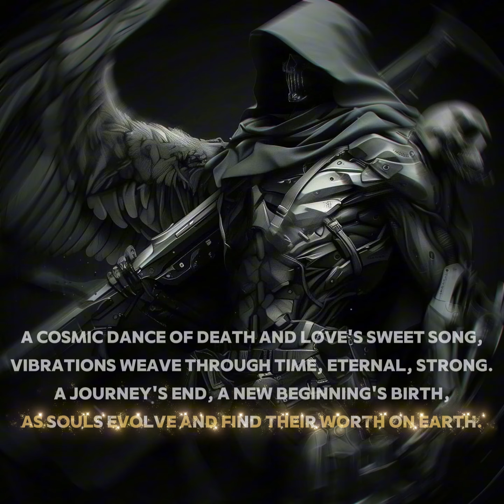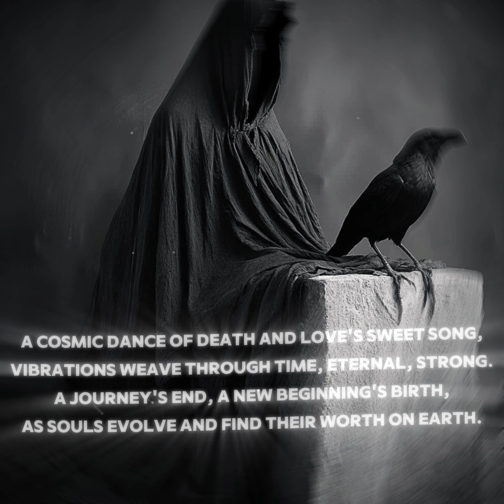Vibrational Cosmic Evolutionary Journey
Vibrational echoes, cosmic journey's call,
Love's tender touch, as life and death enthrall.
A cyclic dance, where souls forever roam,
Seeking solace in their cosmic home.